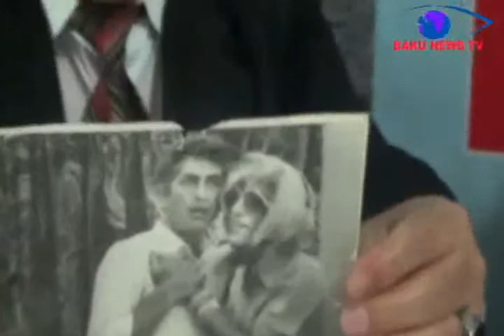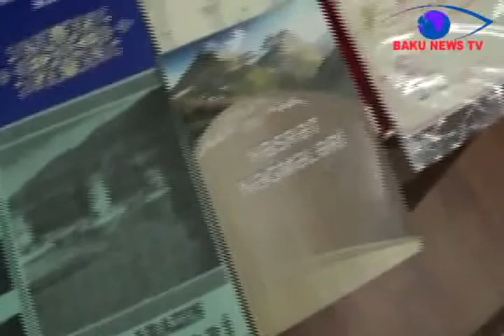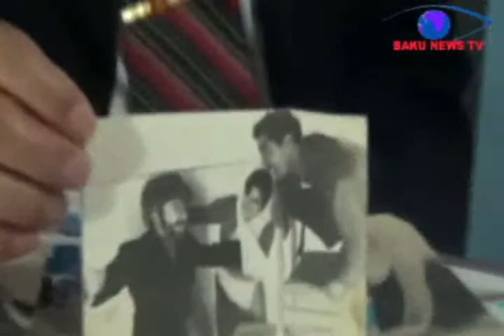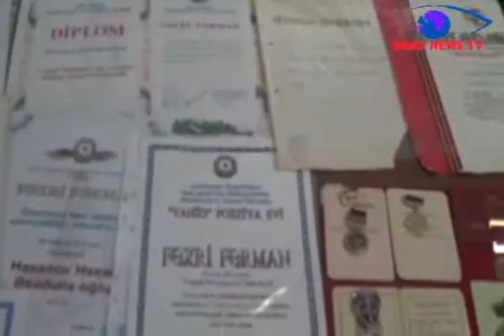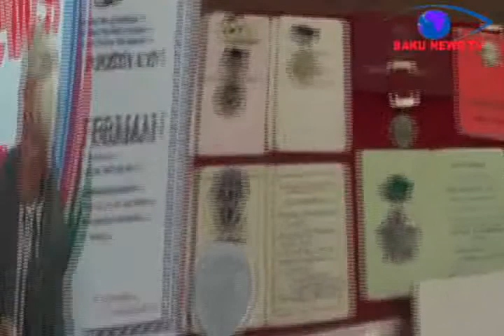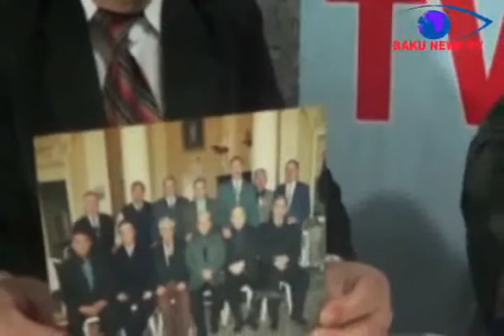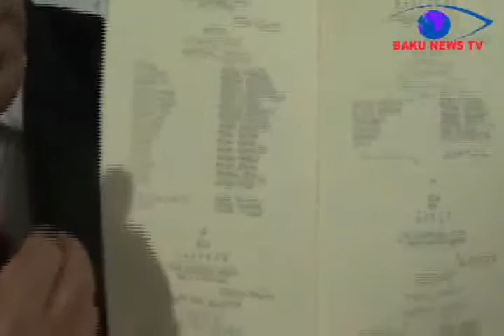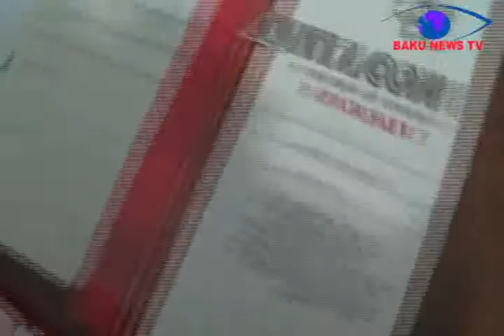qonaqmı var verilişi